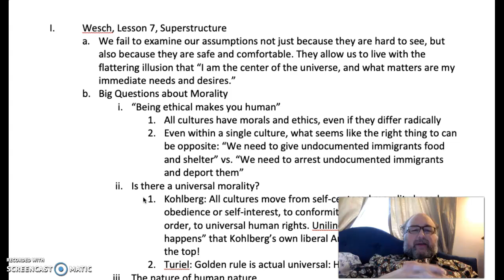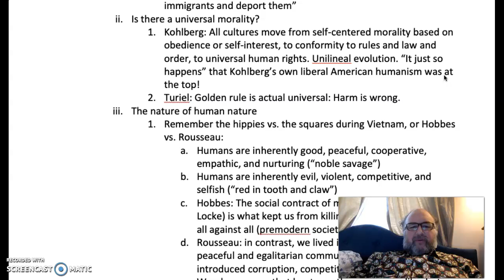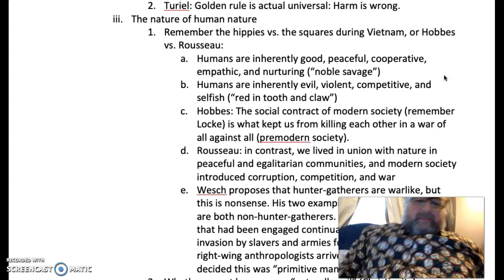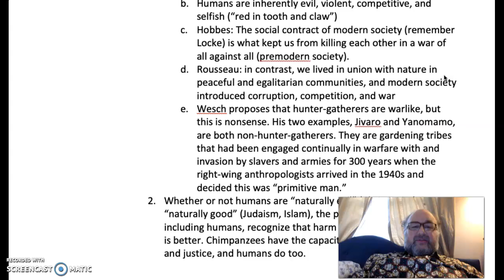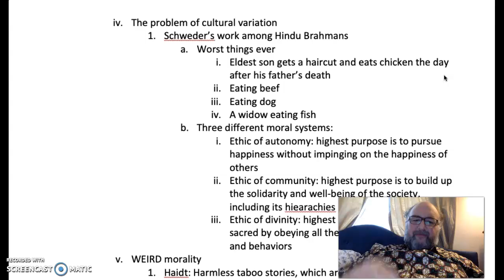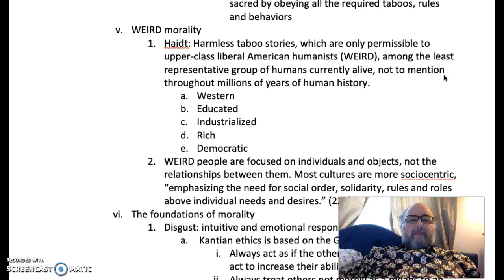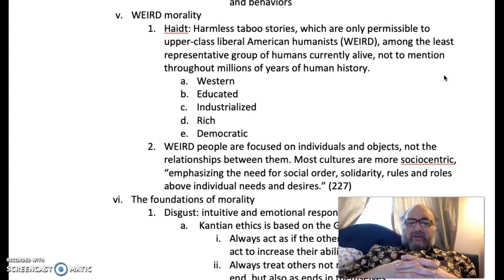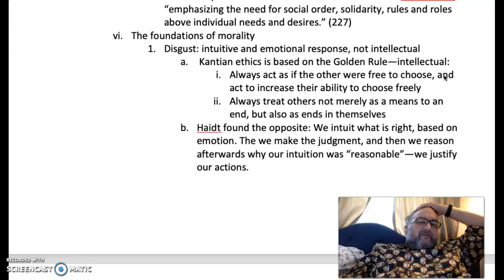175 Wesch 7 Part 1